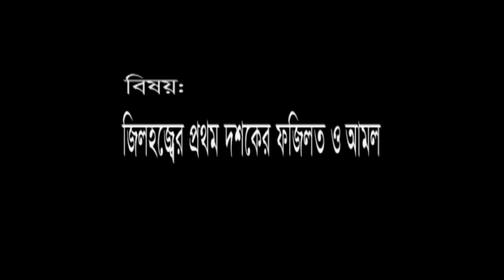জিলহজ্জ মাসের প্রথম ১০ দিনের ফজিলত ও আমল শায়েখ ইমদাদুল হক Sheikh Imdadul Haque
জিলহজ্জ মাসের প্রথম ১০ দিনের ফজিলত ও আমল শায়েখ ইমদাদুল হক  Zilhajj maser 1st 10 diner fozilot o amol Sheikh Imdadul Haque